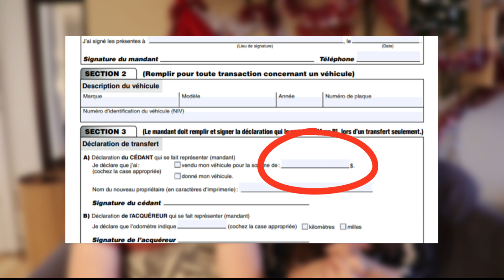PVT CANADA - ACHETER un VÉHICULE au Québec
Clique en dessous pour lire la suite de la description !! 😁😁

Retrouvez dans la vidéo nos conseils lorsque vous voulez acheter un véhicule (voiture ou van) au Québec ! On vous explique quels sont les pièges à éviter ainsi que les bons plans pour éviter les mauvaises surprises !!

Et un POUCE BLEU et un COMMENTAIRE nous feront toujours plaisir ! 😁

Obtenez un mois gratuit en passant par notre lien
Les musiques utilisées :
Thaehan - Take me away (Introduction)
Habitual Words - Kyle Macevoy

Liens de parrainage :

* Transfert d'argent international via Transferwise (Premier transfert gratuit à hauteur de 550 Euros)

* Banque en ligne N26 : ceciliam3360

* Liens de parrainage Booking pour recevoir 25$CAD sur votre compte bancaire après votre séjour

Tous les sites ci-dessus sont des plateformes que l'on utilise tous les jours ou très souvent lors de nos voyages. Les liens de parrainages nous permettent de générer de petits revenus pour continuer à développer la chaîne (achat de matériel pour nos vidéos) ou le van ! :)
Vous êtes complètement libre de vous rendre sur les plateformes sans passer par nos liens !